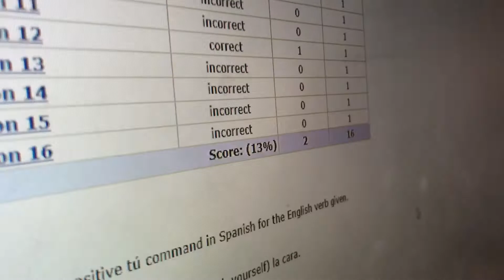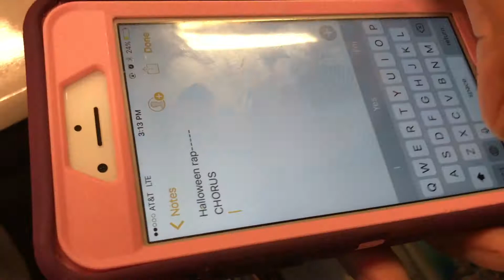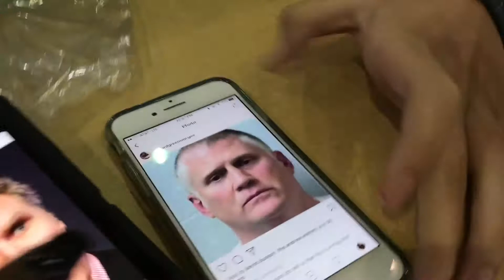ASSULTED IN SCHOOL *LIVE FOOTAGE*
just teens bein teens 😜😌🙏🏻